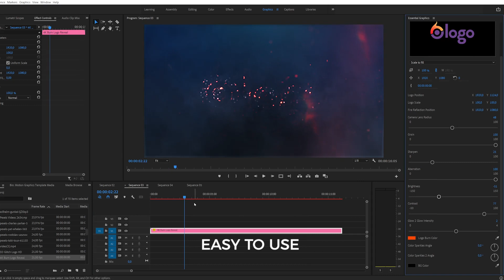Burn Logo 4K | Adobe Premiere Pro Template